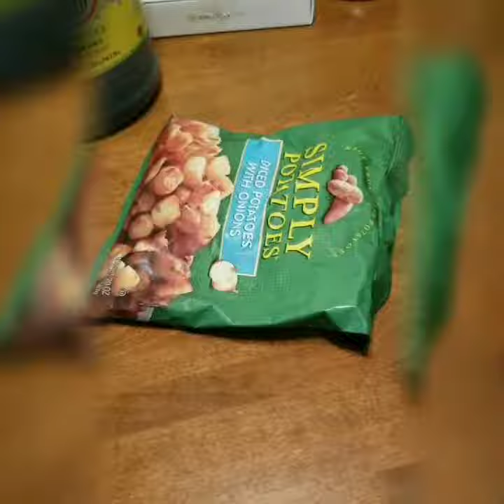Fire Eggs Potatos and Spinach Recipe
This dish is what u need to recover from a haed workout.  Its so good it made me want to sing!